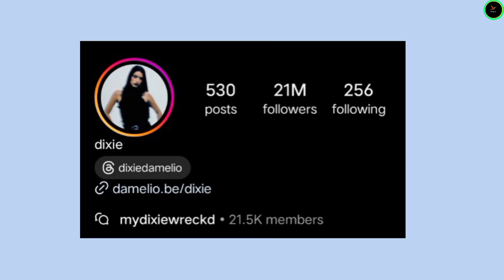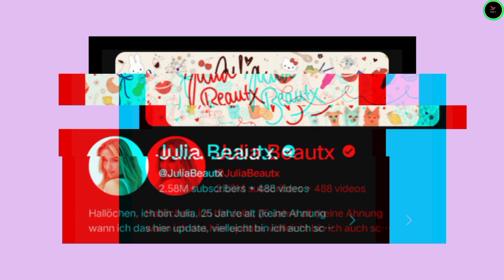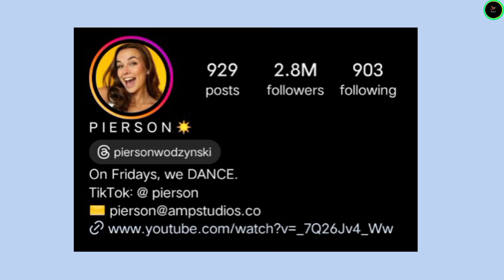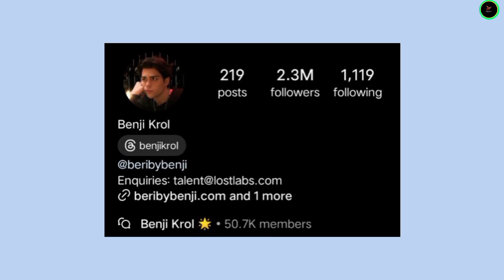Dixie D'Amelio vs Julia Beautx vs Pierson vs Benji Krol Lifestyle Comparison 2024